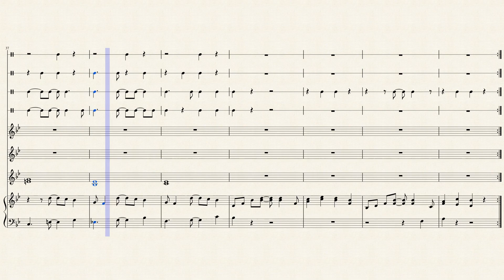Under The Sea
I had fun doing an arrangement on this percussion ensemble piece! Hope you enjoy!!